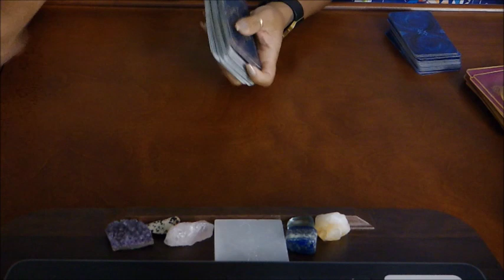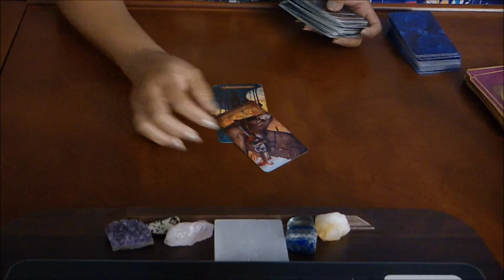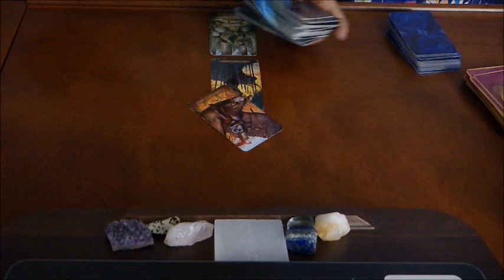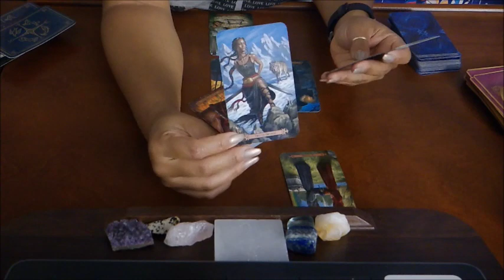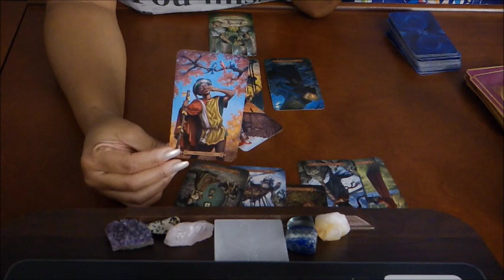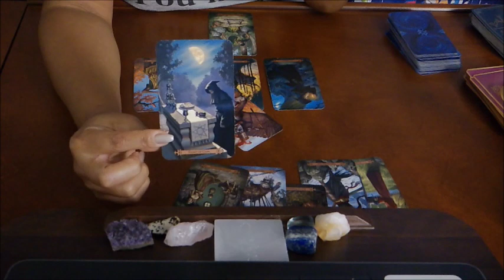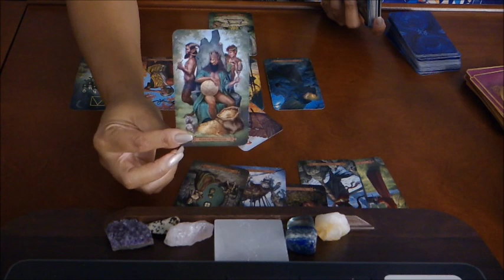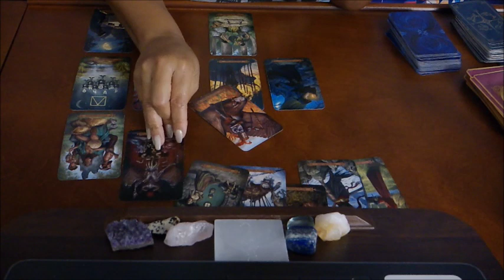ARIES~THEY ARE NOT YOUR ONLY OPTION! JULY 2019